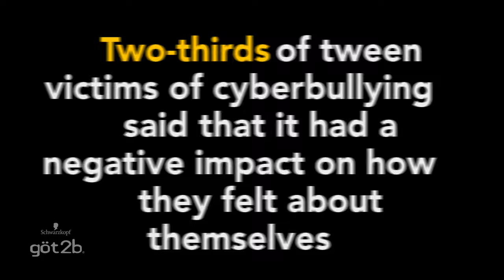göt2b x Ditch The Label partner to fight cyber-bullying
got2b's commitment to fight cyberbullying is reinforced by the global partnership with
Ditch the Label.